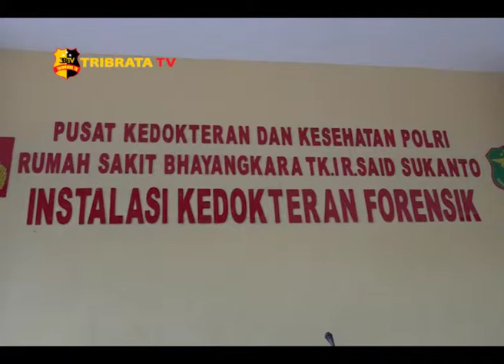POLISI BERHASIL BONGKAR KOMPLOTAN PENCURI RUMAH KOSONG